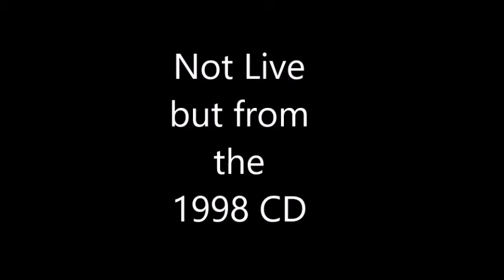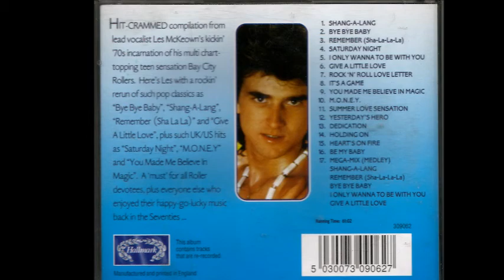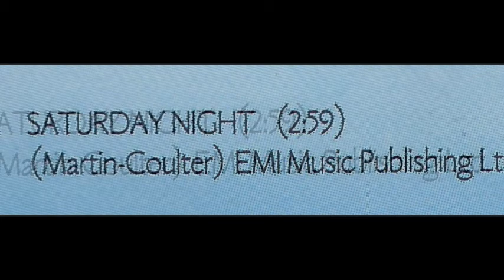Les Mckeown's 70's Bay City Rollers, Saturday Night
Les Mckeown's 70's Bay City Rollers, Saturday Night thats exactly who it is and singing ''Saturday Night''  I could not see it on here so 20 years after I bought the CD it's on and so will all other 16 tracks ? one a day though?
I played the Music for many years at my motorcycle Rallys & yes I still go to see them perform !! was there tonite, 6th October 2017 at Scunthorpe Baths !! & i have seen them for many years !